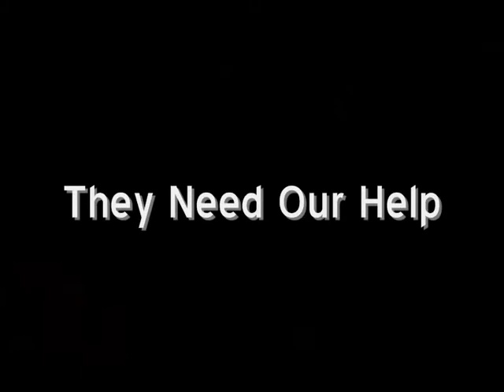Haiti Appeal Video.wmv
Haiti Appeal Video for The Haiti Appeal Concert - Isle of Wight